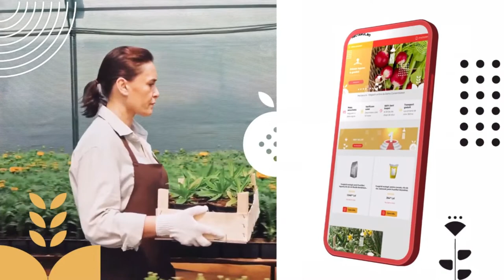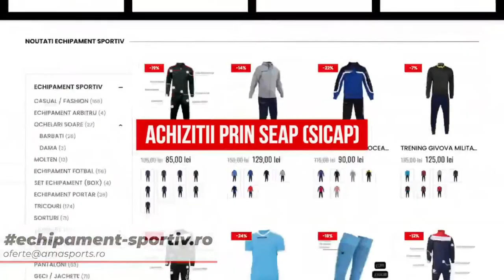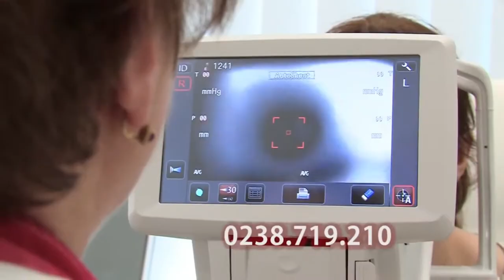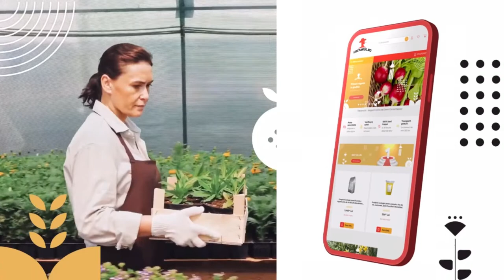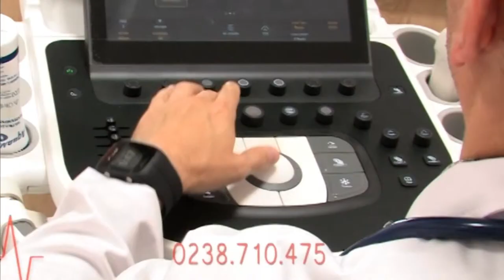LIGA3🔴: CSM Ramnicu Sarat - Metalul Buzau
Etapa a II-a, play-off, sezon 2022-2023
Stadionul Municipal CSM Ramnicu Sarat